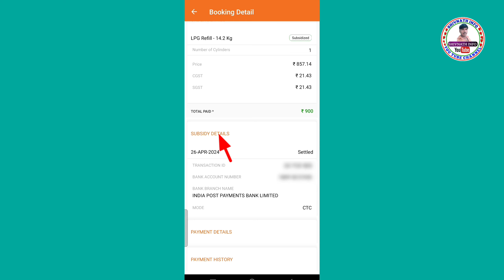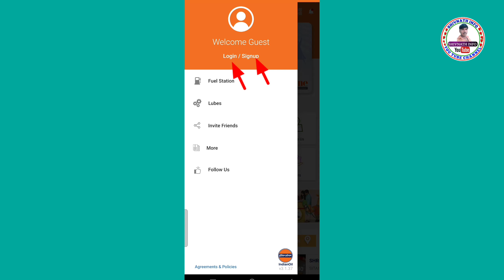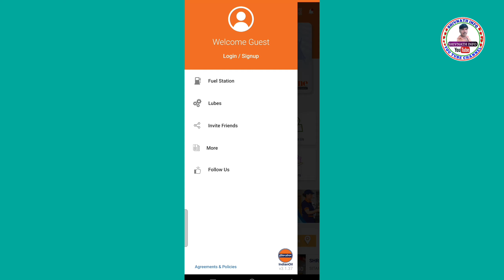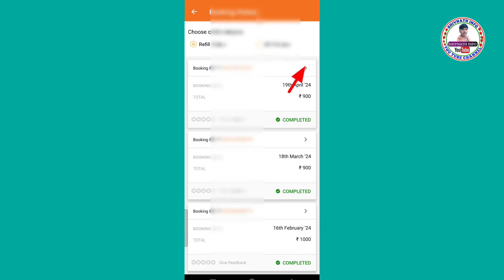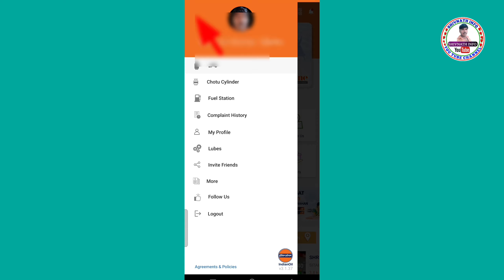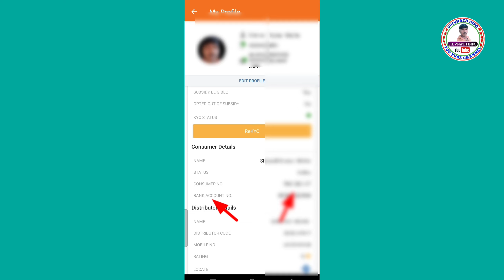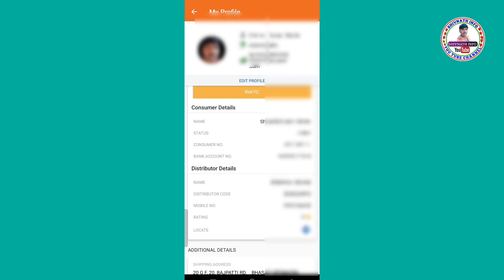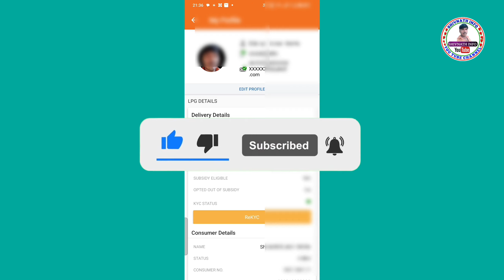gas subsidy kis account mein ja raha hai kaise pata karen | gas subsidy kaise check kare | LPG GAS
Hii

Hello,
Dosto es video me Maine apko bataya hai ki gas subsidy kis account mein ja raha hai kaise pata karen | gas subsidy kaise check kare | LPG GAS

gas subsidy kis account mein ja raha hai kaise pata karen
subsidy kis account mein ja raha hai kaise pata kare
gas ka subsidy kis bank mein ja raha hai kaise pata kare
गैस सब्सिडी कैसे देखे
गैस सब्सिडी
गैस सब्सिडी कैसे चेक करें
उज्जवला योजना की सब्सिडी कैसे चेक करें
गैस सब्सिडी मिल रही है या नहीं कैसे पता करें
गैस सब्सिडी का कैसे पता करें
सब्सिडी के बारे में कैसे पता करें
गैस सब्सिडी कैसे पता करें आई या नहीं
2024 में गैस सब्सिडी कैसे चेक करें
गैस सब्सिडी में कौन सा बैंक खाता लिंक है
गैस की सब्सिडी कैसे चेक करते हैं
गैस की सब्सिडी कैसे
मैं अपना गैस सब्सिडी बैंक खाता कैसे चेक कर सकता हूं
Ipg गैस सब्सिडी कैसे चेक करें